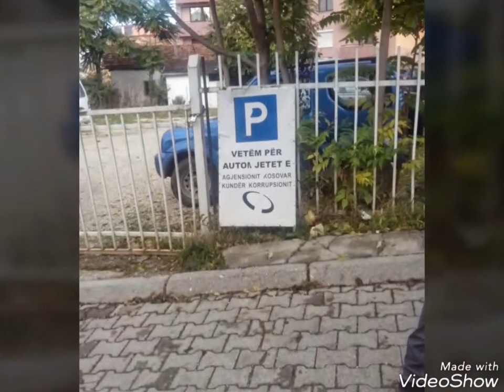Moj prvi susret sa Kosovom (3.) ~ Crkva Sv. Nikole, Priština, KiM, 2014.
Crkva više puta paljena, obijana, pljačkana...prema kazivanju Sveštenika